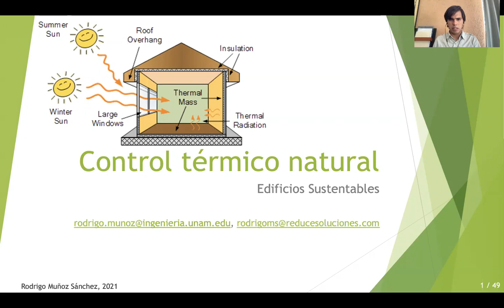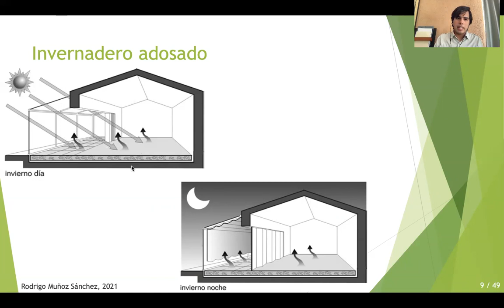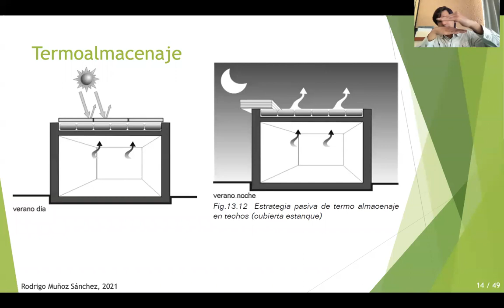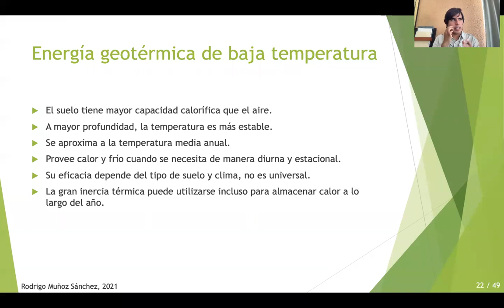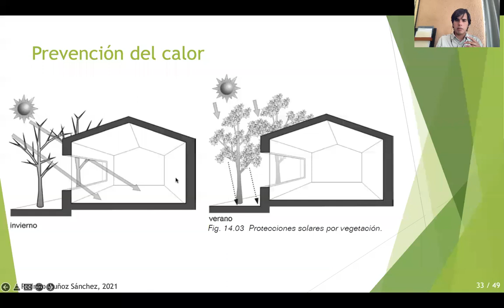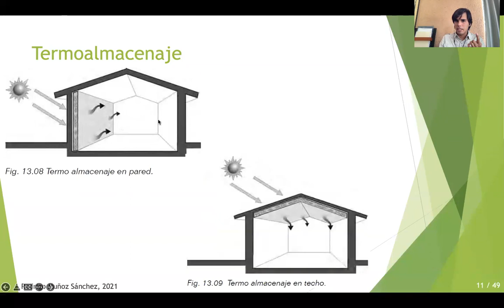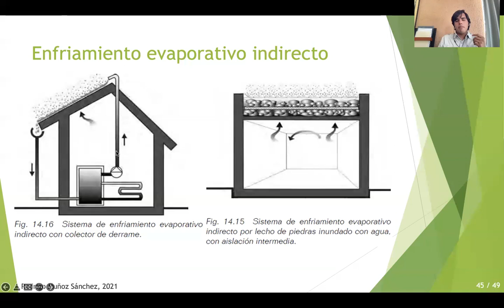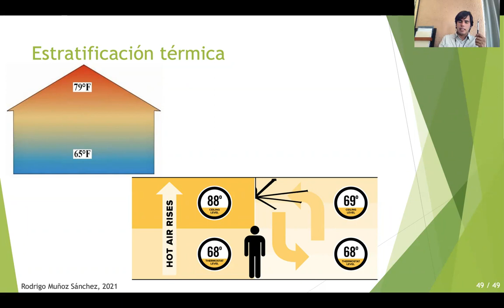Edificios Sustentables 2022-2, 13 - Control térmico natural